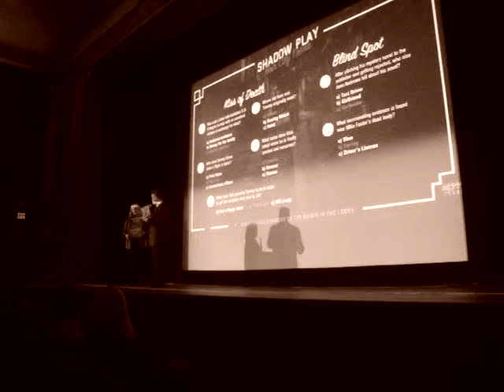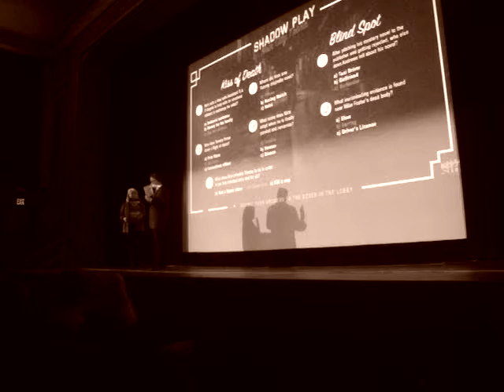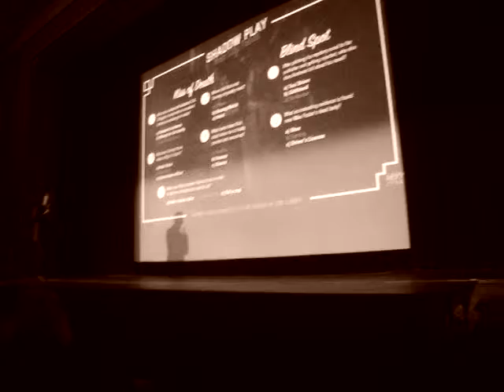Eddie Muller introduces "I Walk Alone"; Noir City, SIFF Egyptian (2/20/2018)